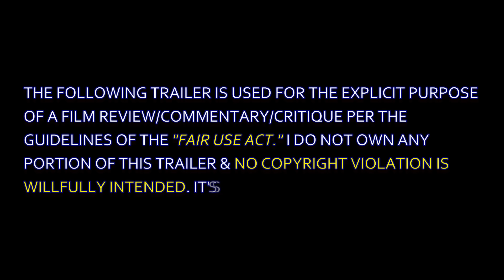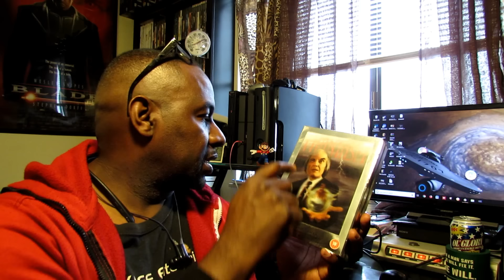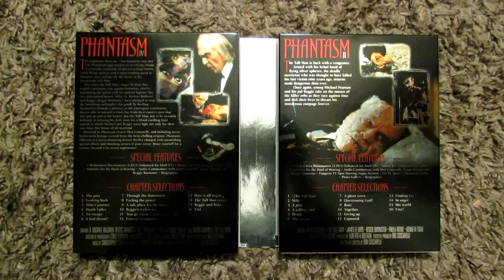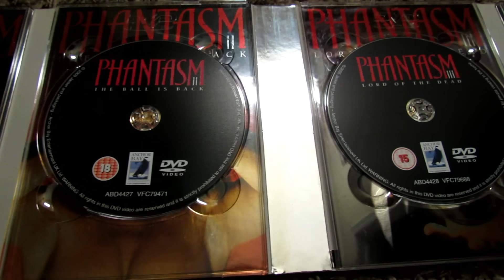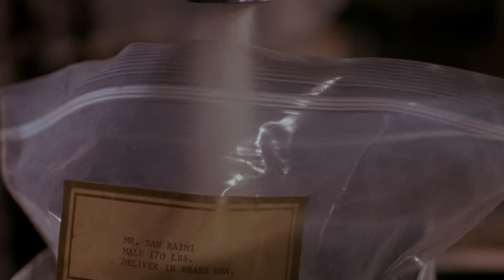A Month of Horror - Phantasm 2 (1988)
Phantasm II is a 1988 American action-horror film and sequel to Phantasm (1979). It was written and directed by Don Coscarelli, starring Angus Scrimm, James LeGros and Reggie Bannister. In it, the first film's protagonist Mike, recently released from a mental institution, recruits Reggie and some new friends in an effort to defeat the villain Tall Man.

The film caused controversy among fans by recasting main character Mike with LeGros and was not well received by critics. It was followed by two direct-to-video sequels: Phantasm III: Lord of the Dead (1994) and Phantasm IV: Oblivion (1998) as well as the final film in the Phantasm series: Phantasm: Ravager, which once again saw a theatrical release. Following distribution problems in the U.S., Phantasm II was released in Region 1 on DVD in 2009 and Blu-ray disc in 2013.